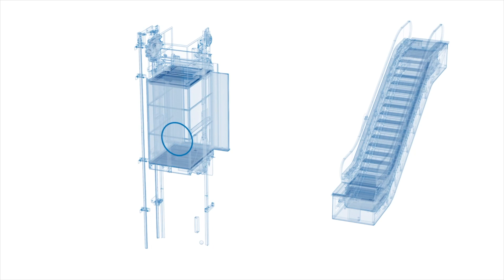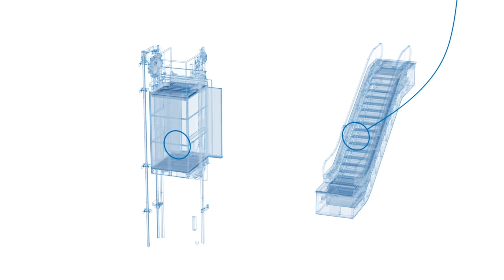Thang máy có biết nói không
Nếu các bạn thích video này, hãy để một like và một comment nhé.